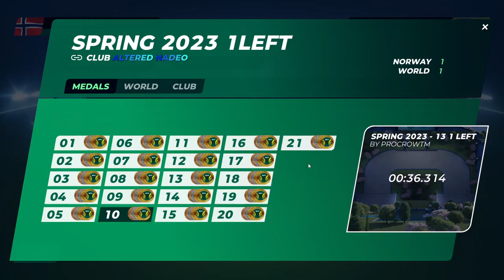Spring 2023 - (1-Left) Campaign Speed Playthrough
Here is the 1left campaign; [...]

Difficulty: White+ (1.4/5)